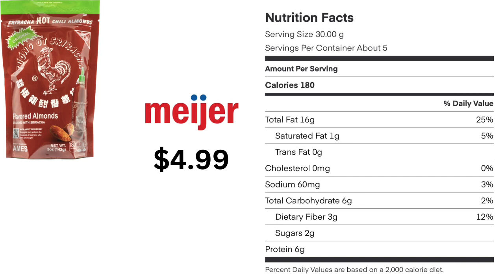Sriracha Hot Chili Almonds